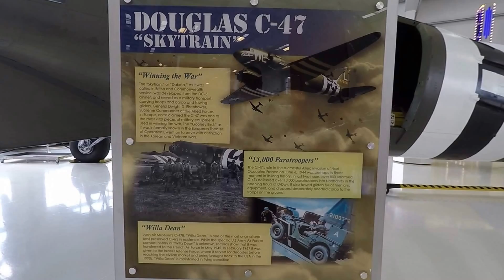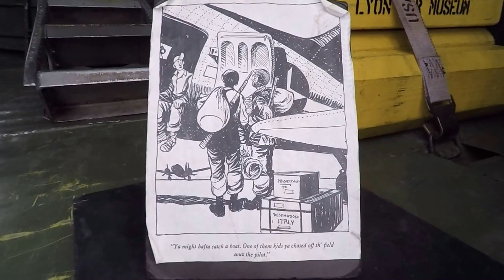Twoeleven's HD Aircraft Walkarounds - FPV Douglas C-47 Skytrain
Get a DJI Mavic Pro Drone DIRECTLY from DJI and SAVE MONEY

1080P HD FPV Walkaround of the 1944 Douglas C-47 Skytrain.  Filmed at KSNA on August 27th, 2016 with a GoPro Hero4 Silver.